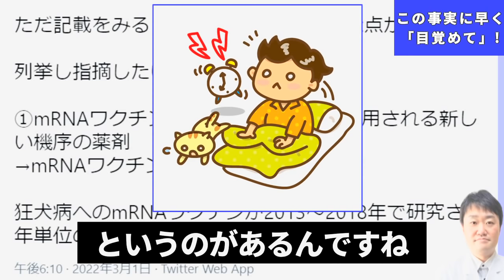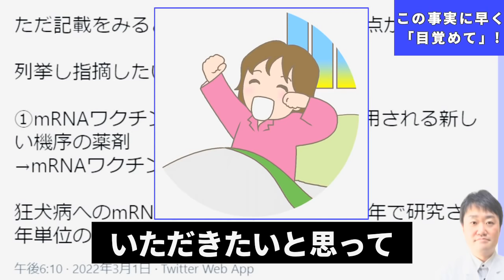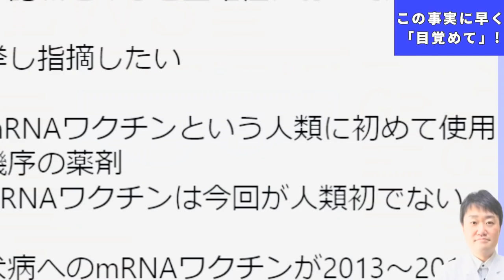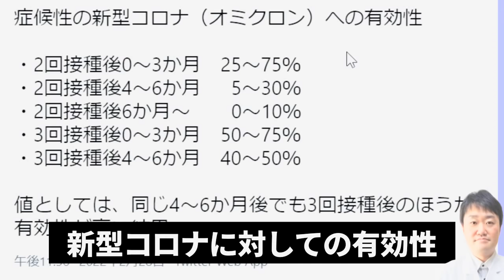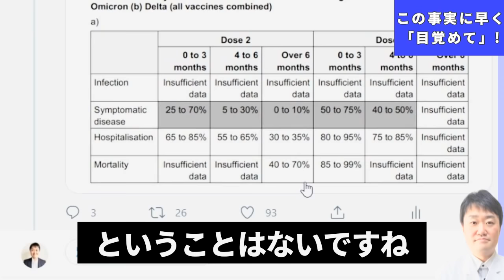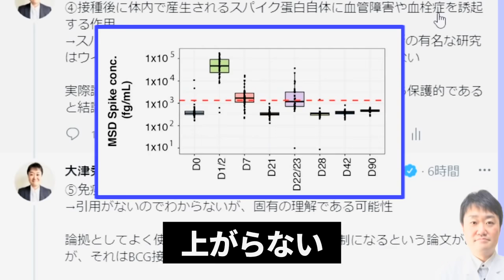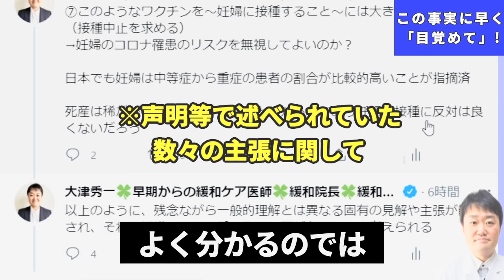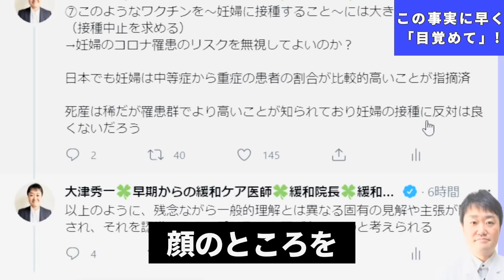【真実は？】新型コロナの7つの情報の真偽を医師がお伝えします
新型コロナに関する情報のうち、医師が流している情報も様々なものがあります。今回はそれを掘り下げてわかりやすくお伝えします。

★基本的には、医療の正しい情報を医師が専門的に解説する学術的な内容です。コミュニティガイドラインを守って作成しています。情報の信頼性は根拠となる研究を出しているかどうかで判断しましょう。

★かんわいんちょーのLINEです。ぜひご登録お願いします！🙏

下記のツイートのツリーに概ね貼り付けています